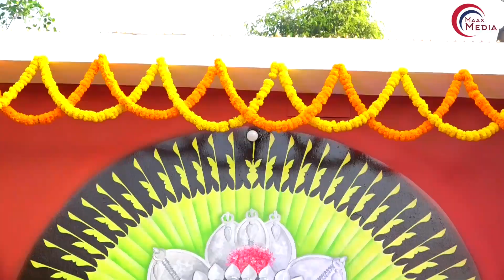ಶ್ರೀ ಬಬ್ಬುಸ್ವಾಮಿ ಹಾಗೂ ಪರಿವಾರ ದೈವಗಳ ಸಿರಿ ಸಿಂಗಾರ ನೇಮೋತ್ಸವ